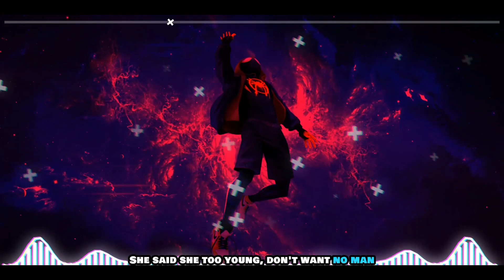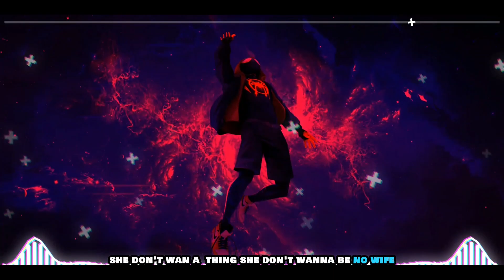Tiësto & Dzeko - Jackie Chan (Ft. Preme & Post Malone) [Bass Boosted/ Lyrics]🎧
🎵 Song: Tiësto & Dzeko - Jackie Chan (Ft. Preme & Post Malone)